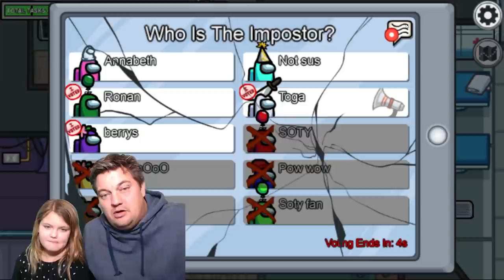AMONG US Never being IMPOSTOR with BABY BLAKE!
AMONG US Never being IMPOSTOR! Payton , Blake and I play Among Us but we never get to be the impostor. Lets see how well we did as crewmates.

Welcome to SOTY Gaming! We play all the best games like Among Us, Roblox, and Minecraft. JOIN THE SOTY FAM!

Welcome to SOTY Gaming! I love playing games with my kids and they really love to play games! Parker Yeager really loves Roblox more specifically Brookehaven and Bloxburg! Jordyn Yeager loves to do all the crazy obbys and other fun Roblox games. Payton Yeager really likes to play adventure games like Squid game, Zombies etc. Taylor is the best Bloxburg player in the family and she really knows how to make Roblox fun! Come play with us! We play all the best games like Among Us, Roblox, and Minecraft.